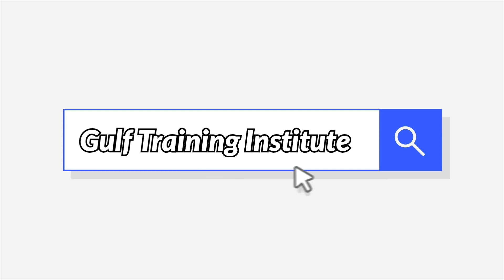Ajmal , Arif और Sabir का Gulf के अलग अलग Company के लिए हुआ Placement !! CALL -9471308285,9334820330